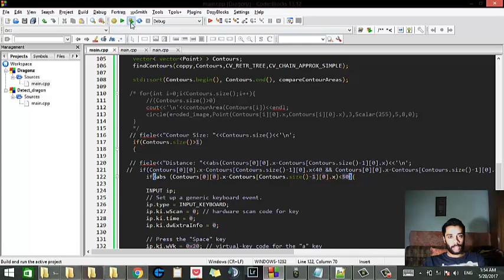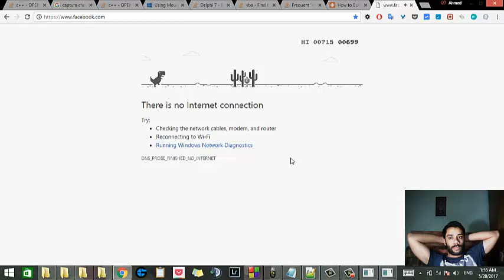Playing the Dinosaur game Automatically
Playing the Dinosaur game Automatically using c++ code with openCV